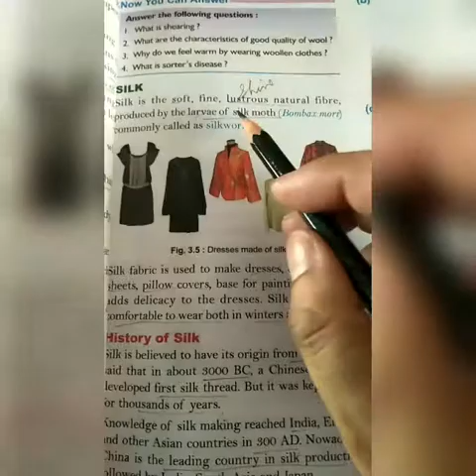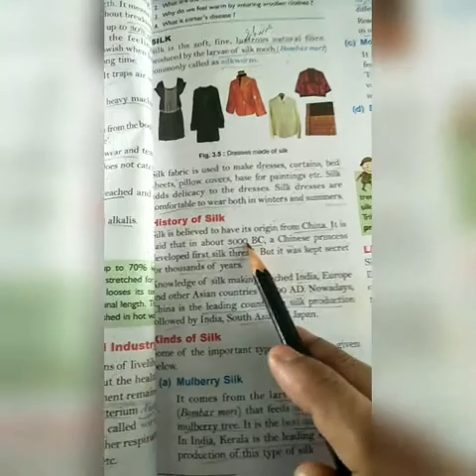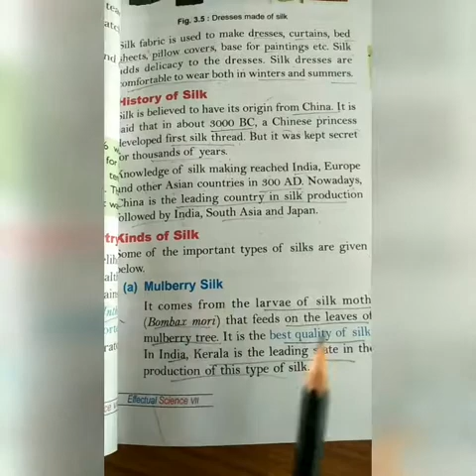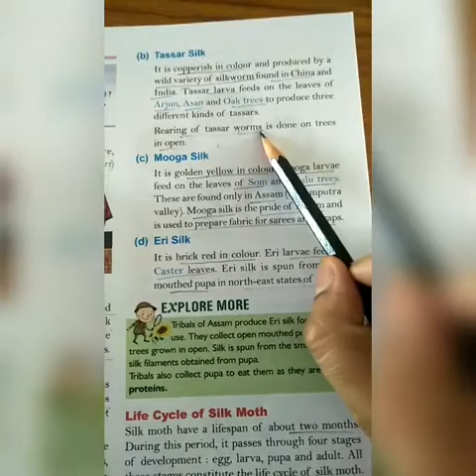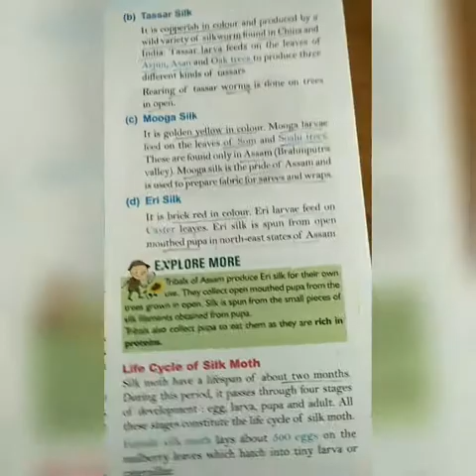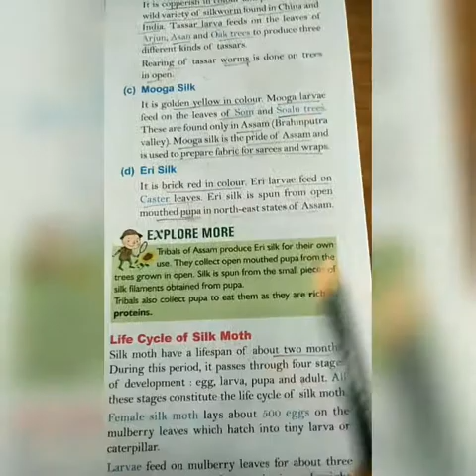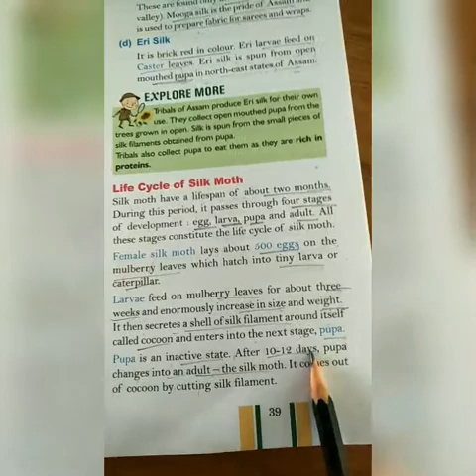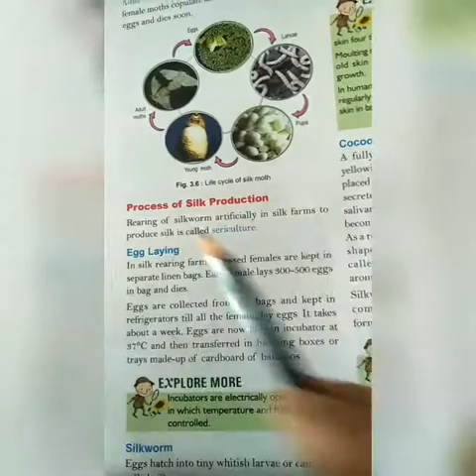Silk 7th class